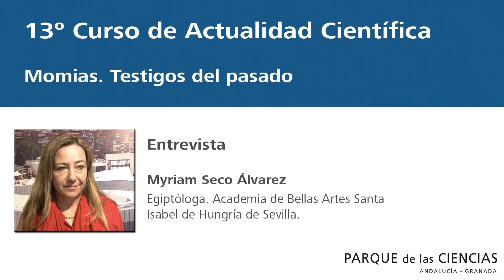LVDE-60. ENTREVISTA: Myriam Seco. Egiptóloga. 2015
La egiptóloga y miembro de la Academia de Bellas Artes Santa Isabel de Hungría de Sevilla habla, entre otros aspectos, de sus trabajos en el Templo de Tutmosis III. Fecha: marzo de 2015. Duración: 05:17 minutos.